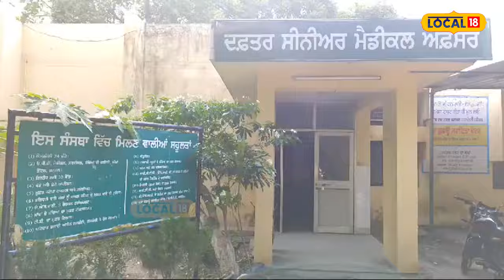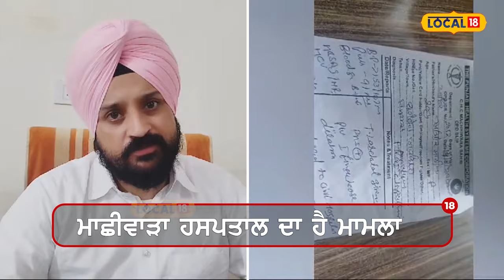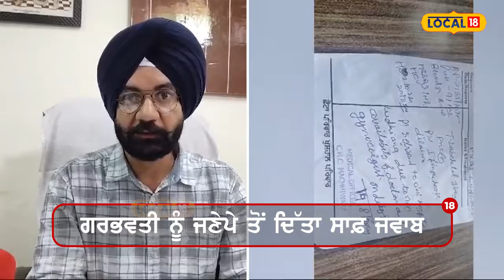Machhiwara: ਸਰਕਾਰੀ ਹਸਪਤਾਲ ਵਾਲਿਆਂ ਨੇ ਜਣੇਪੇ ਤੋਂ ਦਿੱਤਾ ਜਵਾਬ, ਫਿਰ... Government hospital